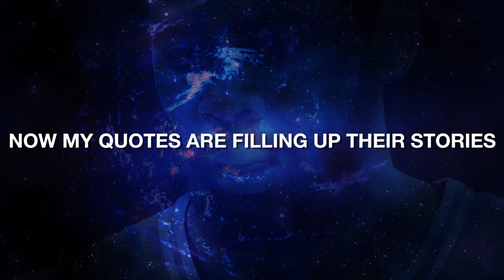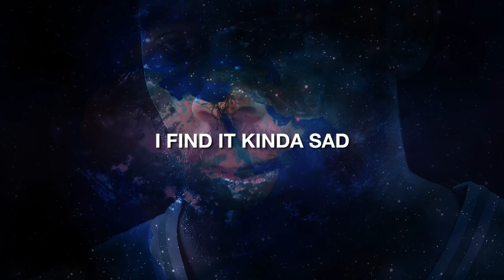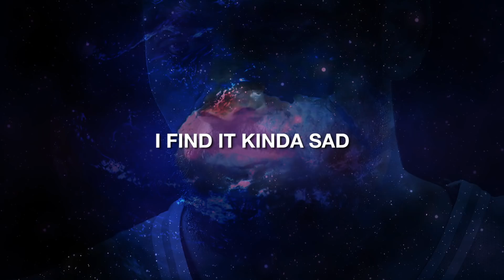Flat World: The Ballad of Kyrie Irving (Official Music Video) | The Ringer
Ringer Records is proud to present "Flat World" inspired by the Boston's own, Kyrie Irving.